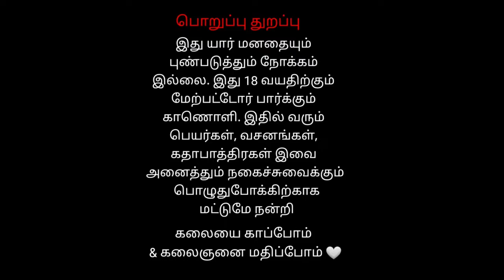Ep 2 Sivan Pramma | Veerapathira Swami Nadagam Thalaiyampallam | வீரபத்திர நாடகம் தலையாம்பள்ளம்